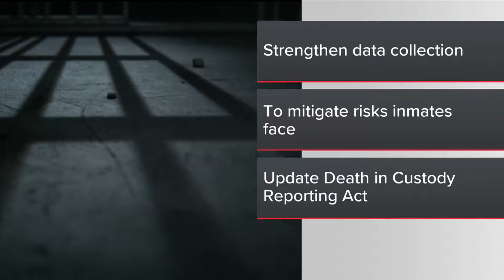U.S senator's launching new inquiry to prevent deaths of incarcerated people nationwide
Jon Ossoff and Raphael Warnock are working with the U.S department of Justice to make a change in jails worldwide.